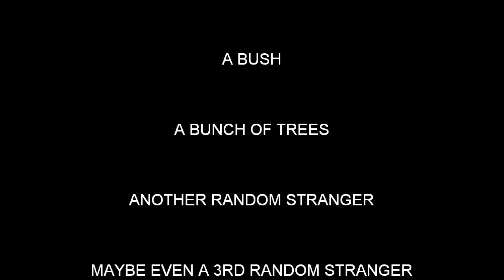FUNNY PUMA COMMERCIAL "UNLEASHED"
FUNNY PUMA COMMERCIAL